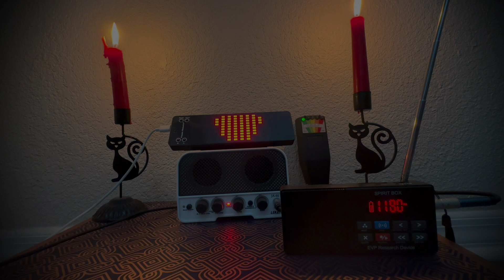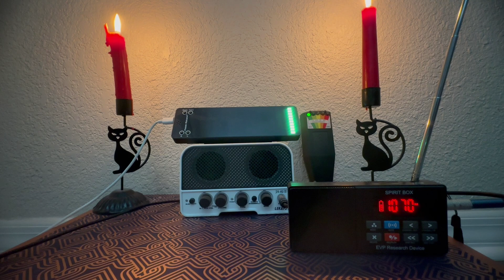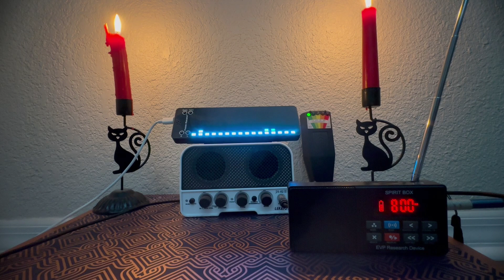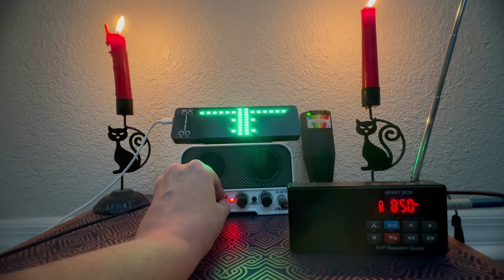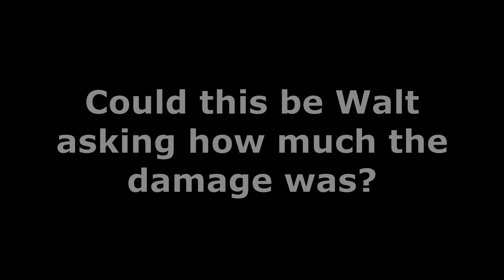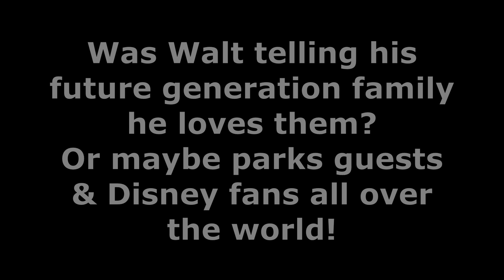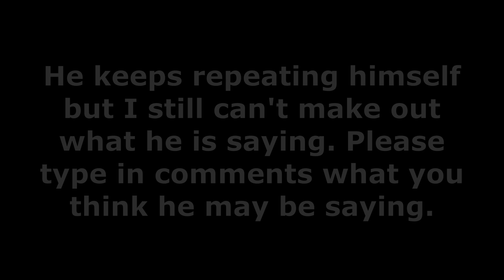By Popular Request! Walt Disney Spirit Portal Box Communication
SPEAKING TO WALT DISNEY'S SPIRIT
*WARNING* Some of the content in this video may be disturbing to some viewers. Please watch with caution!